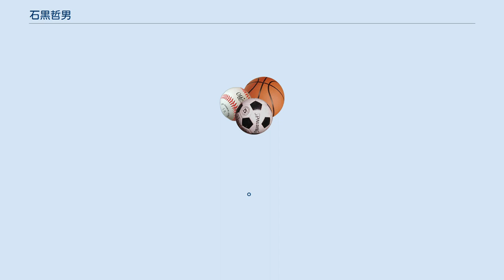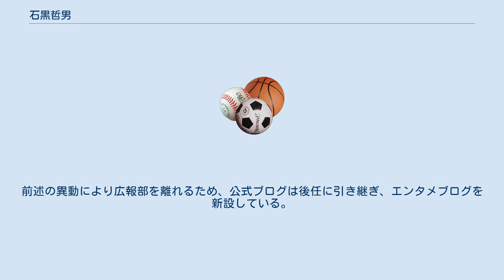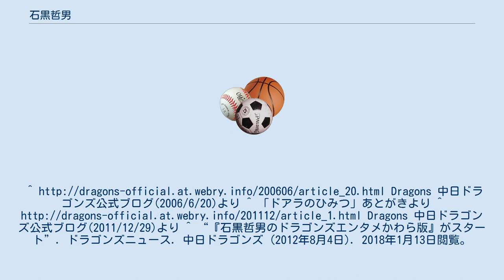石黒哲男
石黒 哲男（いしぐろ てつお、1968年5月17日 - ）は、プロ野球・中日ドラゴンズ球団職員。
ファンサービス部所属。
別名・MIK。
 大学時代にラジオ局でイベントのアルバイトをしていたのをきっかけに1992年に株式会社中日ドラゴンズに入社。
最初の4年間は営業部に所属し、試合のチケットの販売にあたっていた。
1996年より広報部に所属。
16年間勤務してきたが、2012年1月付で新設されたファンサービス部へ異動。
同年8月より、名古屋市中区を放送エリアとするコミュニティFM「MID-FM761」にて『石黒哲男のドラゴンズエンタメかわら版』のメインパーソナリティとなる。
 彼の名を有名にしたのは球団公式ブログである。
前述の異動により広報部を離れるため、公式ブログは後任に引き継ぎ、エンタメブログを新設している。
Dragons 中日ドラゴンズ公式ブログ(2006/6/20)より ^ 「ドアラのひみつ」あとがきより ^ Dragons 中日ドラゴンズ公式ブログ(2011/12/29)より ^ “『石黒哲男のドラゴンズエンタメかわら版』がスタート”. ドラゴンズニュース. 中日ドラゴンズ (2012年8月4日). 2018年1月13日閲覧。